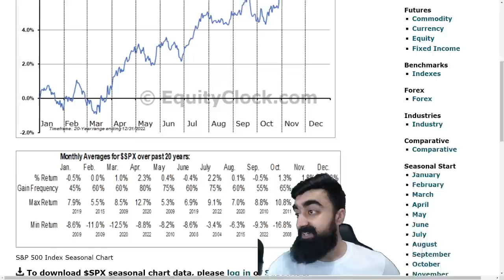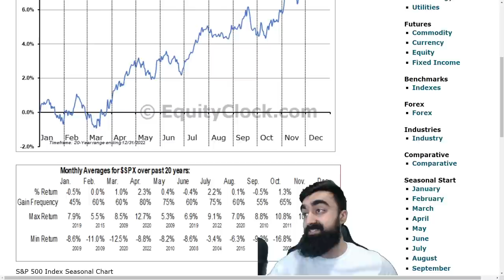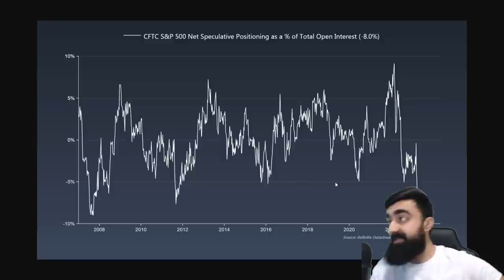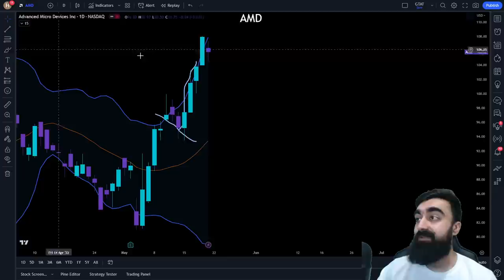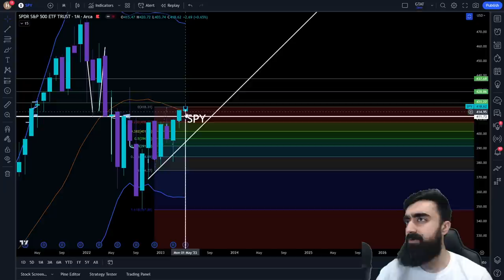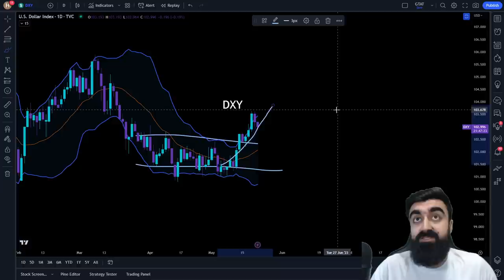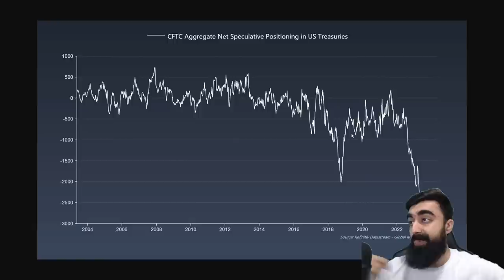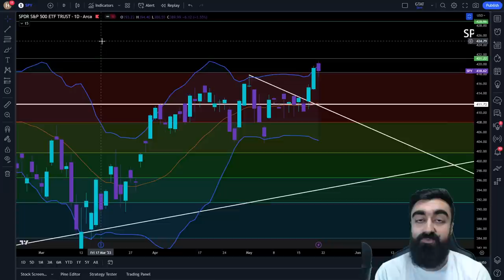Record # Of Shorts In SPY and Nasdaq! (What's Next?)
Timestamps:

Intro/Macro News
 TIP (BOND ETF)
VIX Volatility